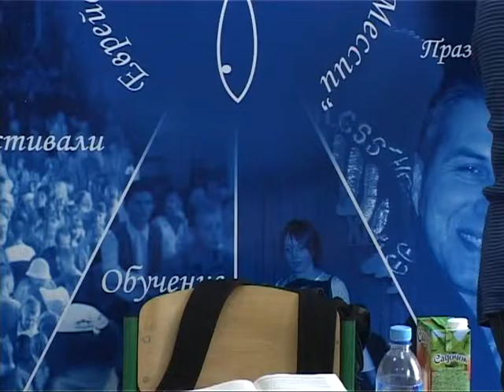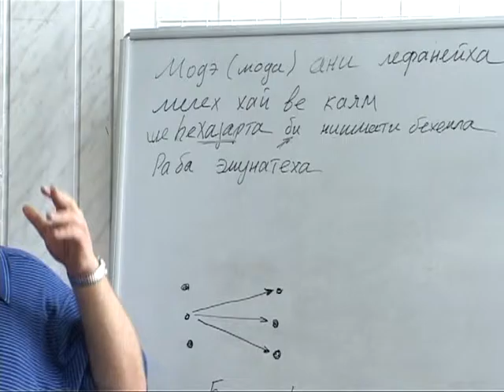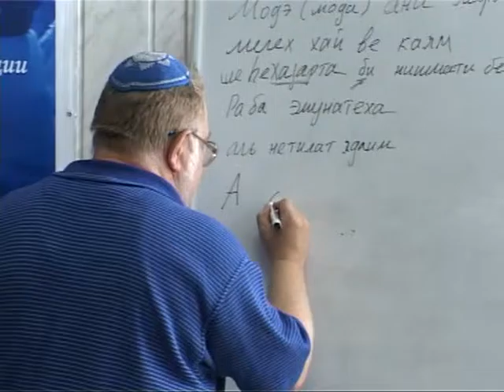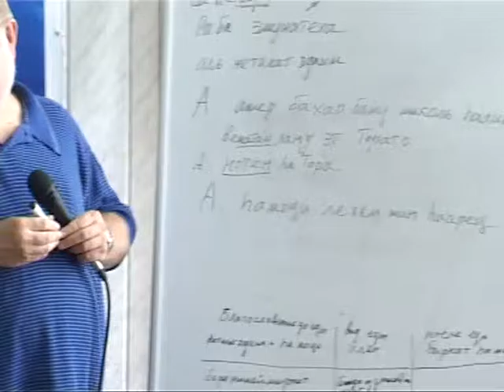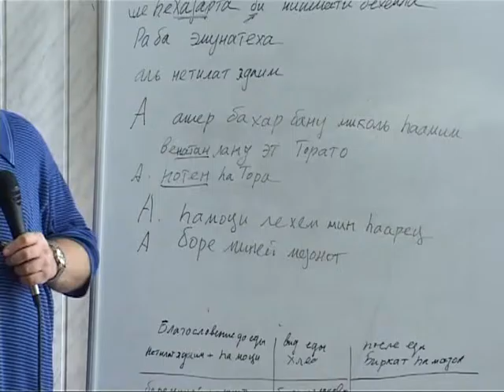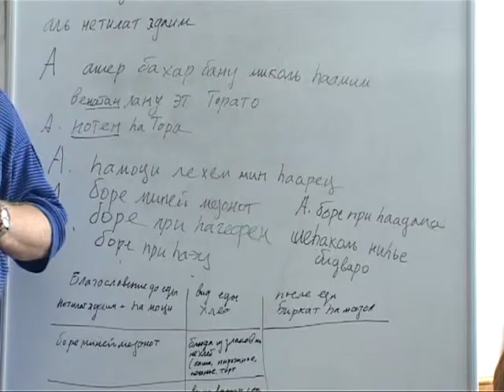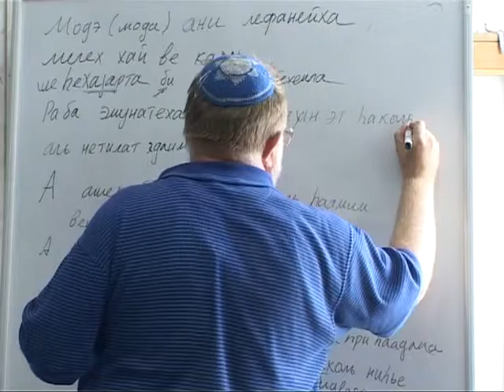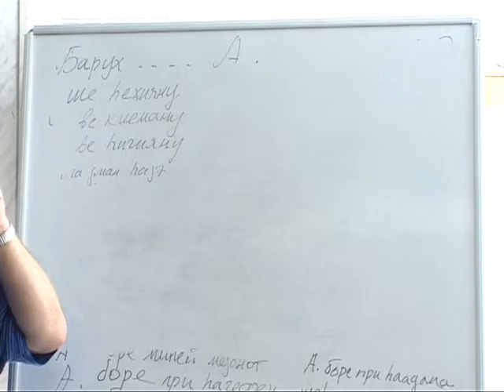МЕБИ Валерий Дема "Еврейские молитвы и благословения" Урок 10